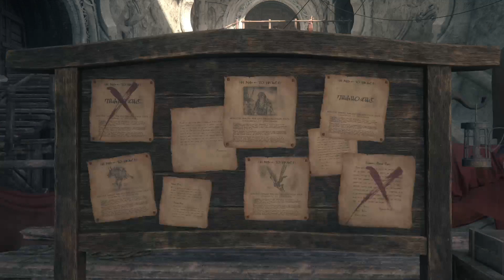FINAL FANTASY 16: OLD FRIENDS!!!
Part 14 of my Final Fantasy playthrough!!